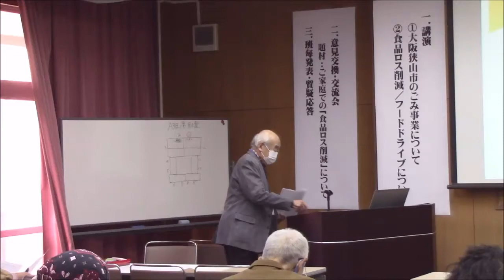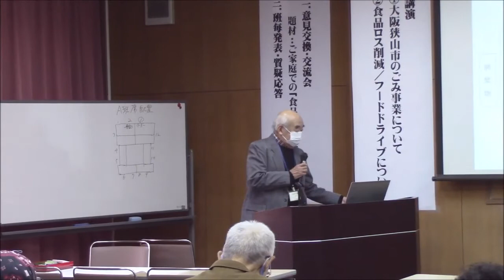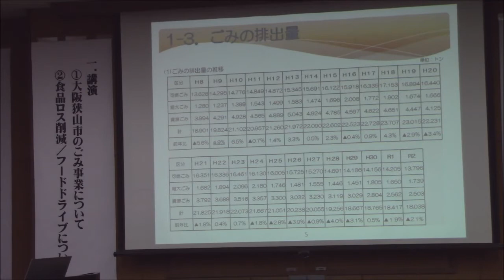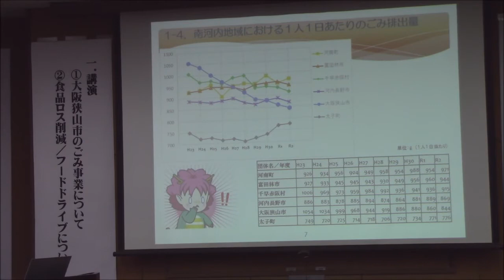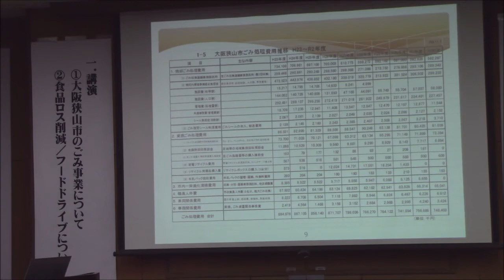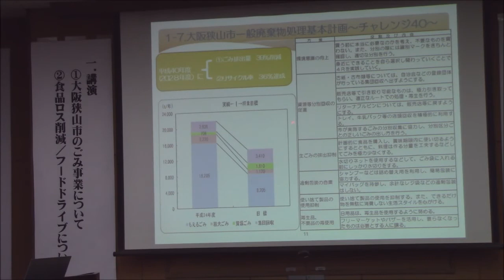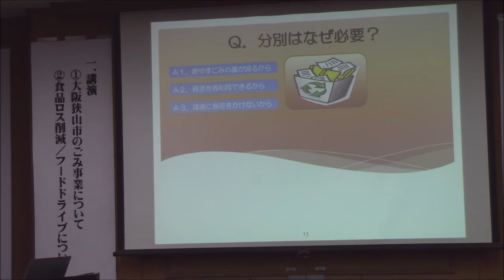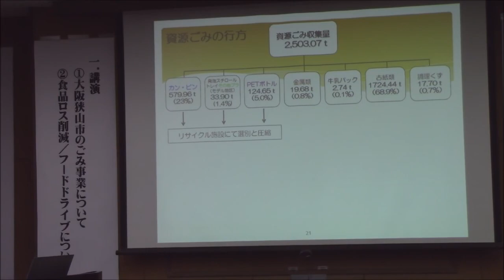大阪狭山市のごみ事情 解説 伊勢田 徳生氏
第25回大阪狭山市市民活動団体交流会